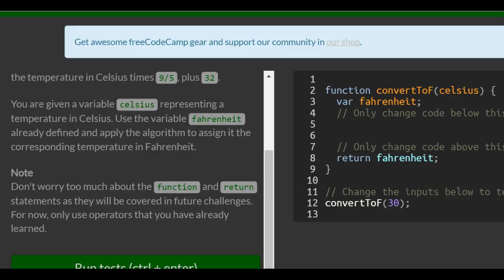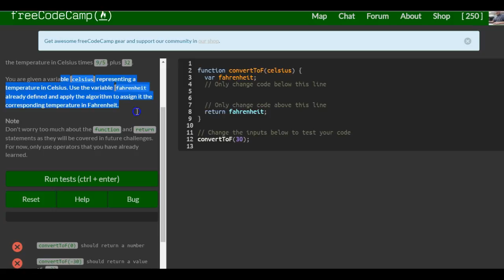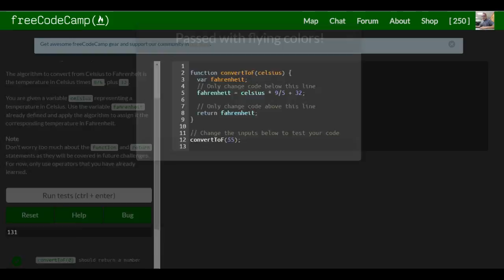Convert Celsius to Fahrenheit, freeCodeCamp Basic Javascript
In this challenge we figure out how to convert a temperature in celsius, to fahrenheit.  We utilize what we learned in previous sections and simply write the expression which takes in celsius and multiplies it by 9/5 and then adds that to 32 and stores the result in our variable called fahrenheit.